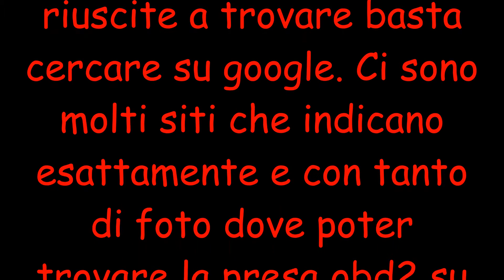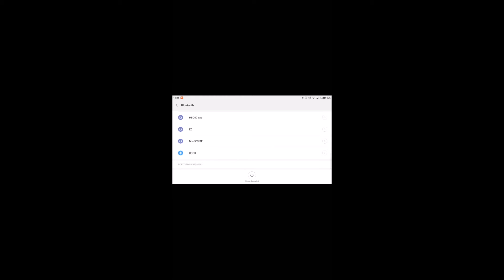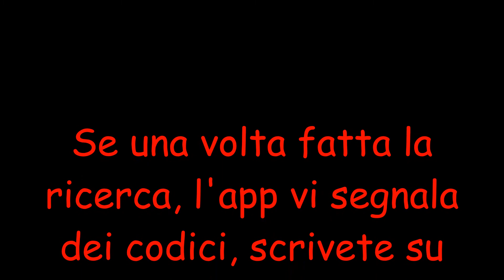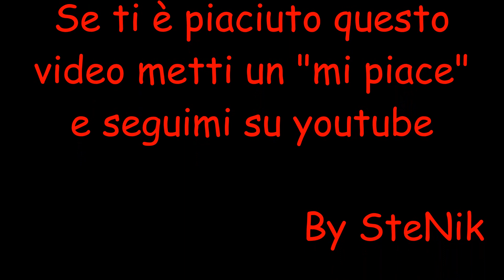Obd2 Kimood. Unboxing, istruzioni, app consigliata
Link per l'acquisto
Treppiedi utilizzato
Il mio drone preferito